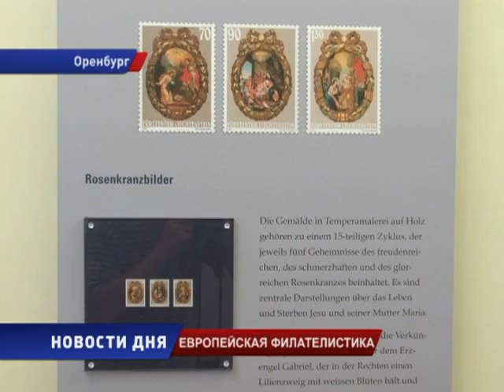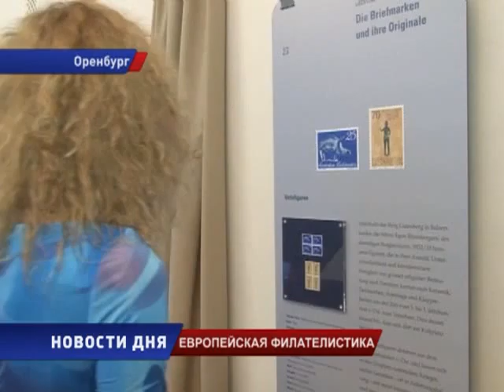Выставка европейских марок в Оренбуржье